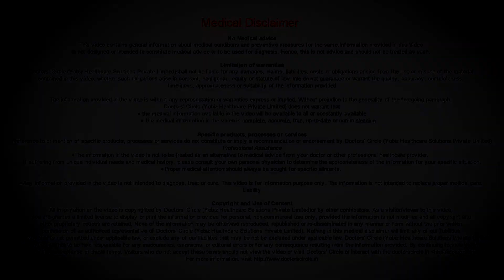Can Lasers help patients with burn marks? - Dr. Pavan Murdeshwar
Burn marks can be simple hyperpigmented patch or a hypertrophic exuberant scar. So in both the cases  lasers  are  extremely  helpful.  Lasers after the  invention have  made  much  impact in the medical field especially in the  cosmetic surgery  it is  used for the  resurfacing  or  the rejuvenation of the  skin especially in the case  of  burns when there is  hyperpimented  patch laser  helps in the  skin rejuvenation  whereas  in the case of hypertrophic scar it helps  in resurfacing. Lasers  also  helps  in  reducing the  various  symptoms  of the  burns  such  as the itching  as well as the pain and  all the other  symptoms. The type of the laser  to be  chosen as well as the number  of  sessions required  and the  intervals  required  depend  on the presentation, the maturity of the scar as well as how the response is going  on form the scar. The type of the lasers to be used, the number of sessions required, the  intervals in between, all these are  decided based  on the  condition of the scar presentation as well as its response. Few  uneventful occurrences  such as the  arrhythmia, scar breakdown, tenderness, all this can happen during  such procedures  but  all these can be avoided  if you  go for the procedure  with a board certified plastic  surgeon.